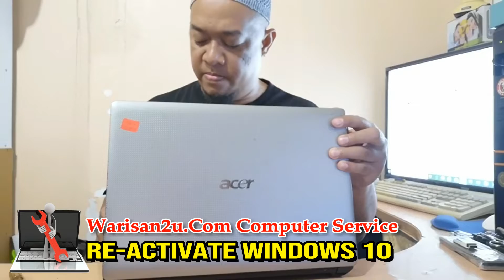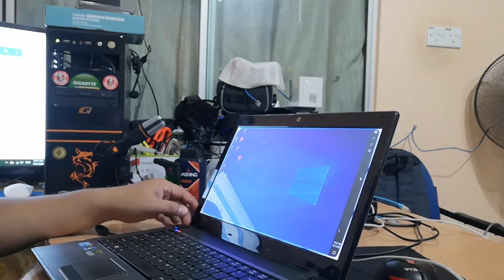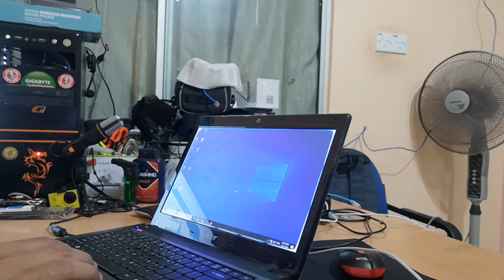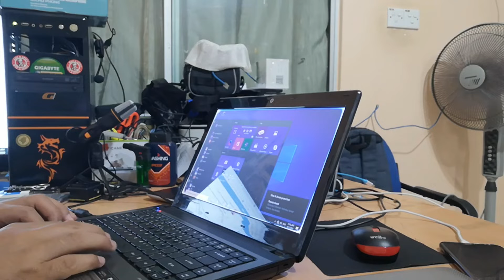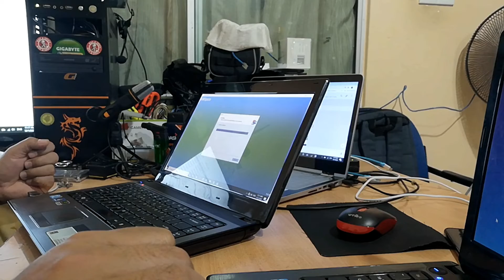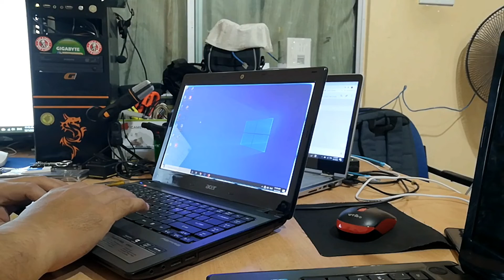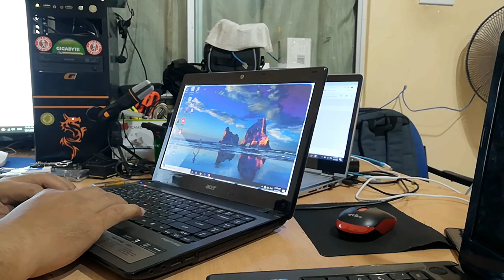Re Activate Windows 10 Using KMSpico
Assalamualaikum dan selamat datang ke channel saya. Terima kasih kerana sudi menonton video saya diatas.